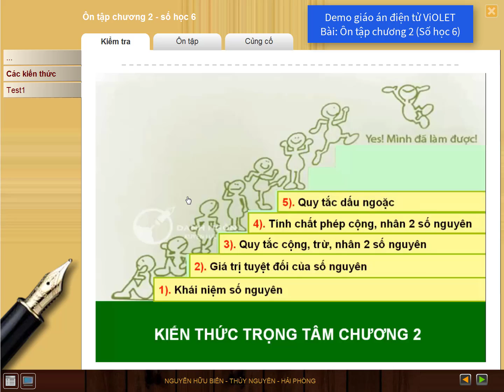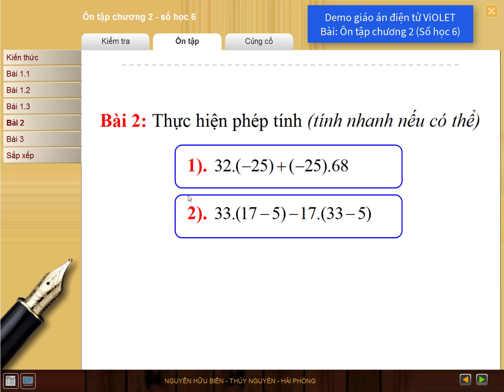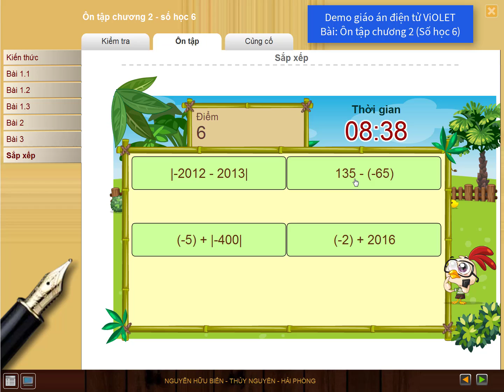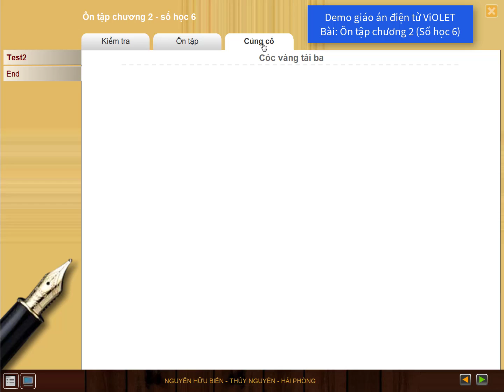Giáo án điện tử: Ôn tập chương 2 (số học 6)